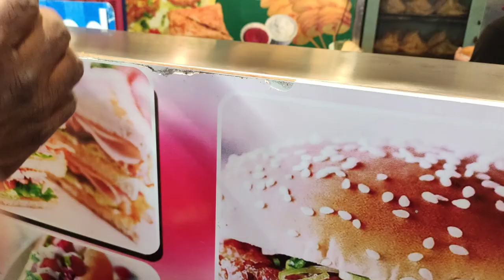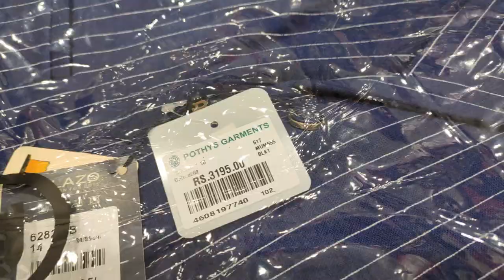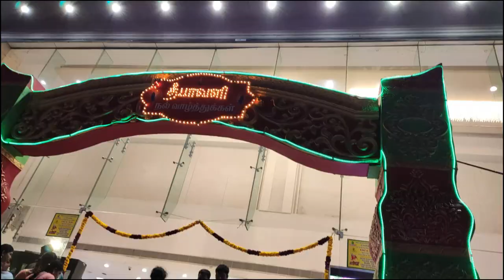Deepavali Trending at Pondy Pothys//Our Deepavali Shopping at Pothys//Super Collections!!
Hi friends, Every year we used to go to Pondy Pothys for Deepavali Shopping. This year too we went.  Pondy Pothys is very big & spacious with customer oriented. They are giving facilities like drinking water in all the floors, rest room in alternate floors, snacks outlet etc. But the behaviour of Security Officer is not good. He behaves rudely with the customers. I dont know what is his problem. If he behaves like that with customers sooner or later their business will get affected. The same has been brought to the knowledge of GM of Pothys. He assured to take appropriate action the  against erring fellow. Except this all are very good. We purchased dresses, dress materials etc for our family. Lot of new collections are available. Try sopping at Pothys this time, you will feel the difference. They gave sweet boxes also for purchase above Rs.1000/-. See the video. You will be interested.